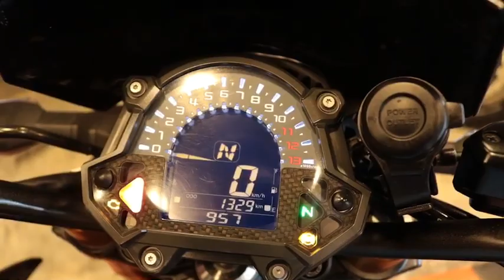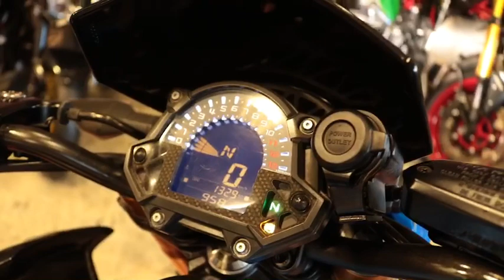♦️ คลิปรีวิว♦️ Kawasaki Z900 ABS Special Edition ปี 2017 สียอดฮิต สภาพป้ายแดง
♦️ คลิปรีวิว♦️ Kawasaki Z900 ABS Special Edition ปี 2017 สียอดฮิต สภาพป้ายแดง 1000โล แต่งเต็ม ราคาเล้าใจ 315,000 บาท
💸 ดาวน์ 15,000 .-  [ฟรี] ของแถม ส่วนลด12,000